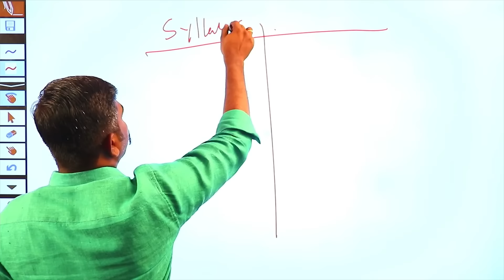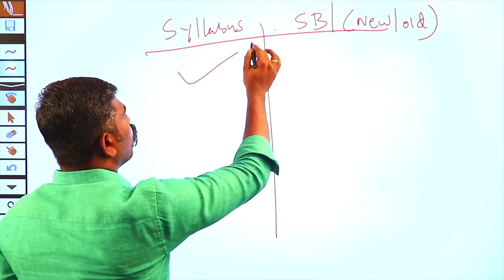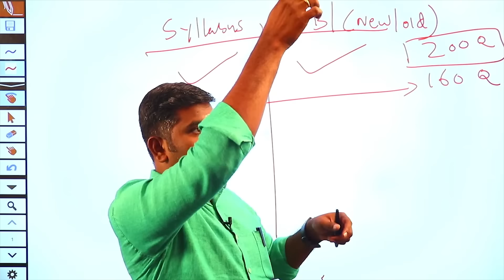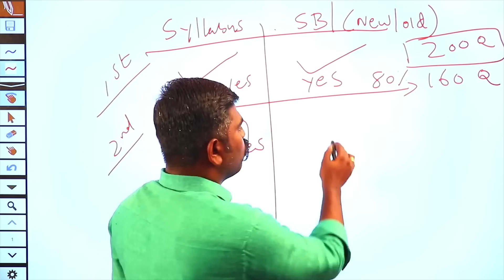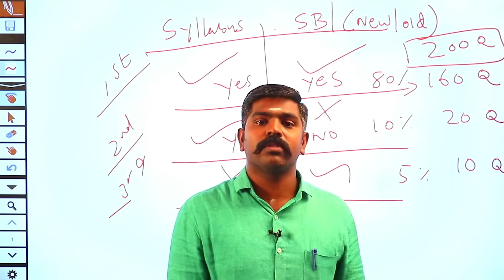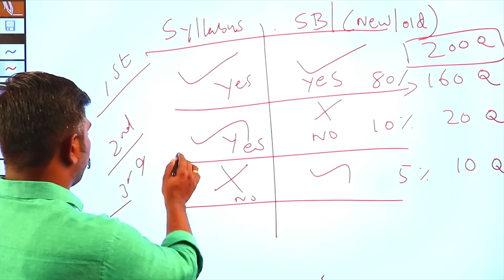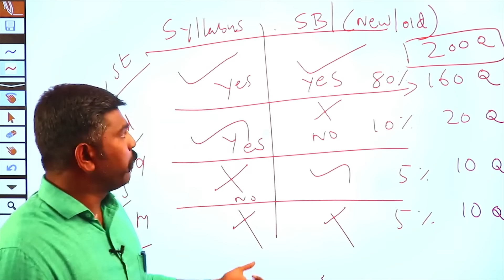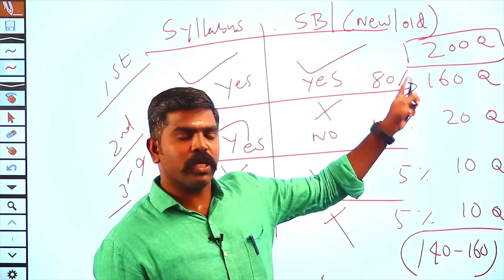GROUP - II, IV -க்கு Syllabus Wise படிக்க வேண்டுமா? School Book Wise படிக்க வேண்டுமா? Akash Sir